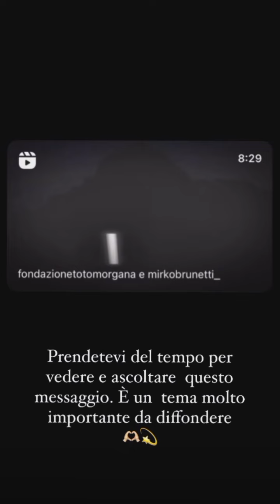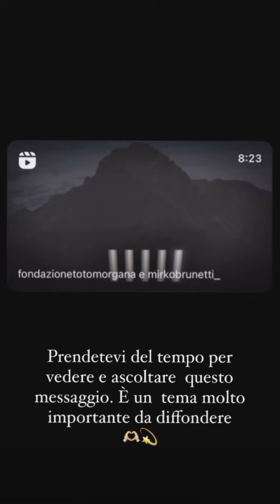MIRKO BRUNETTI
☆ISCRIVITEVI  ✔
☆CONDIVIDETE  ✔
☆COMMENTATE  ✔

●● MI RACCOMANDO RAGAZZI NON DIMENTICATE  DI CLICCARE SULLA CAMPANELLA PER RICEVERE LE MIE NOTIZIE  ●●●